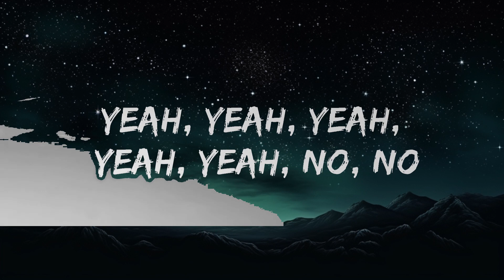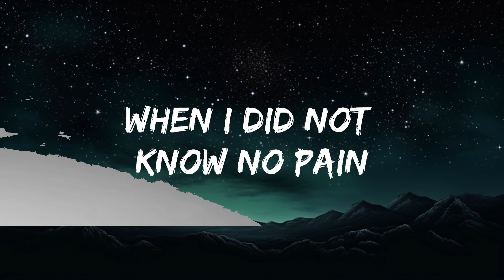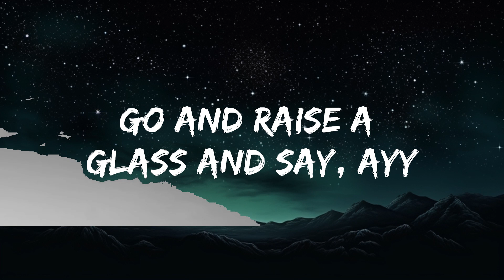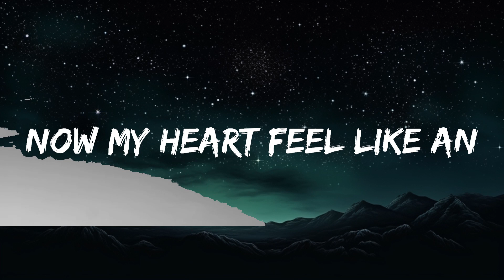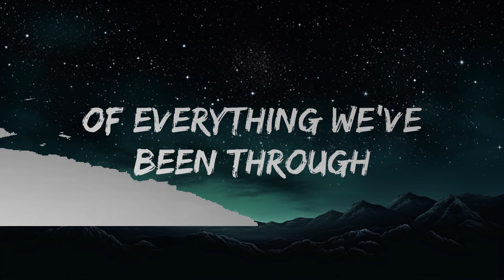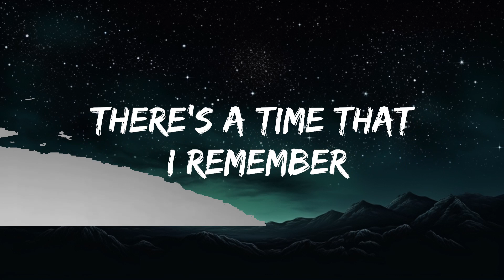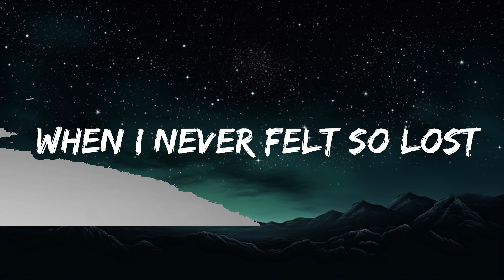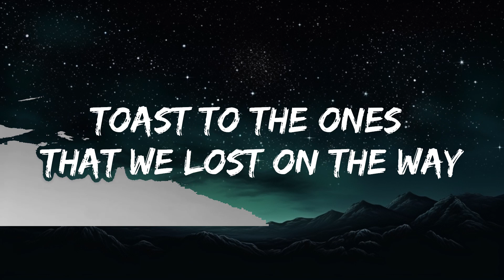Maroon 5 - Memories (Lyrics) |Top Music Trending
[Post-Chorus]
Doo-doo, doo-doo-doo-doo
Doo-doo-doo-doo, doo-doo-doo-doo
Doo-doo-doo-doo, doo-doo-doo